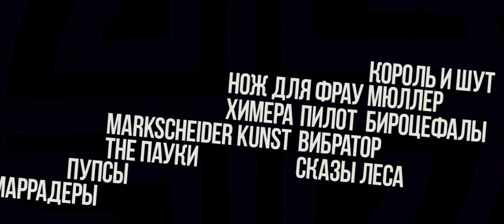ТАМТАМ: Музыка смутного времени. (Тизер 2)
Это история о музыке смутного времени. О дерзких и громких девяностых. О поколении артистов, которое пыталось найти новый музыкальный язык в умершей и заново переродившейся стране.

Режиссер: Иван Бортников
Операторы: Александра Валуева, Влад Куракин, Зоя Петрова, Николай Резниченко, Дарья Казанцева
Арт: Милан Карагяур
Производство: Хрущевка

CAST: Всеволод Гаккель, Алексей Михеев, Ганс Люгер, Сергей Ефременко, Виктор Сологуб, Серафим Макангила, Александр Танкович, Илья Никитин, Георгий Соколов Филипп Сологуб, Александр Скворцов, Кирилл Ермичев и другие..